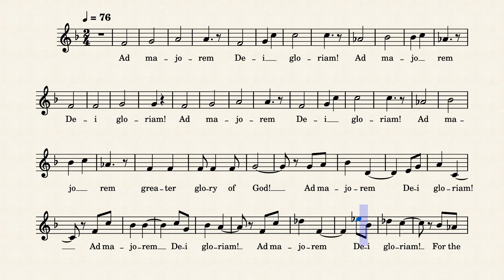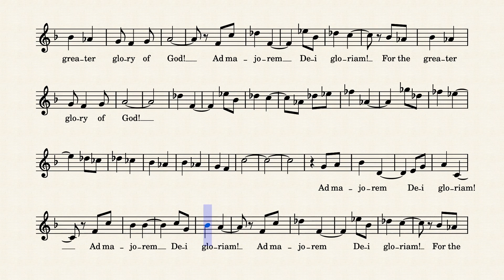Ad Majorem Dei Gloria - Soprano only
Composed by Manoling Francisco, SJ
Arranged by Palan Reyes